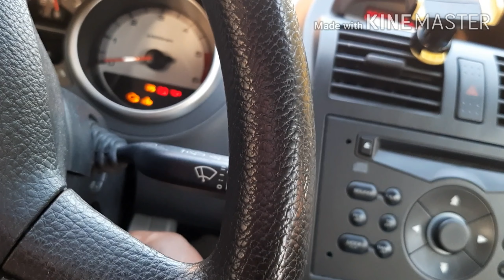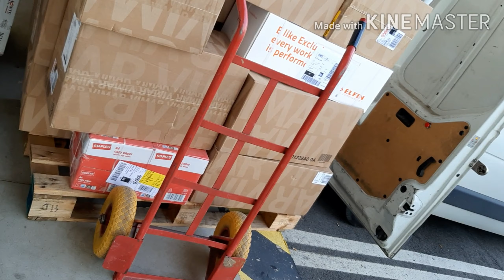JOB I DO AS NIGERIAN LIVING IN ITALY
Today's video is all about me show you guys the kind of job I do here in ITALY as a Nigerian. Hope you enjoy watching